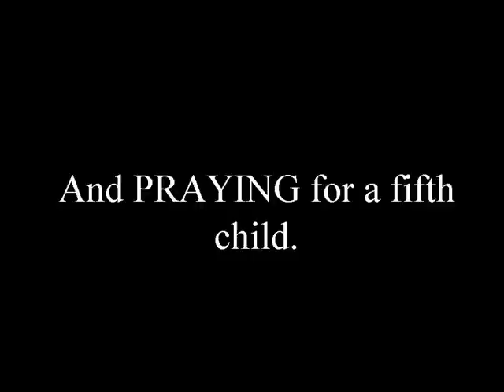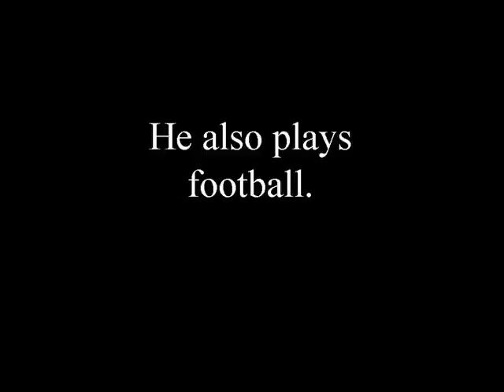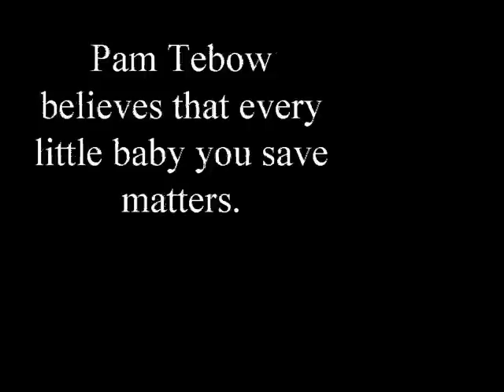Tebow Abortion Slideshow.wmv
Tim Tebow Pam Tebow Abortion Heisman Phillipines